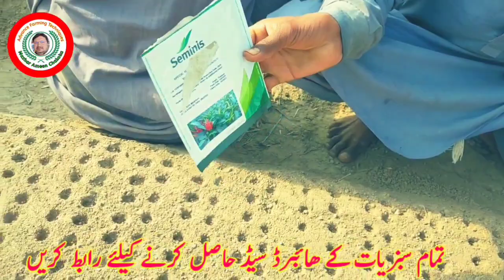How to grow Tamatar/ Tomato/ Mirch Hybrid /chilli /and hybrid seed /Tunnel farming in Pakistan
ٹنل فارمنگ کیلئے ہائی بریڈ بیج کا استعمال کیا جاتا ہے ہے ٹماٹر اور مرچ کی پنیری لگانے کے لیے مکمل رہنمائی اس ویڈیو میں دیکھیں